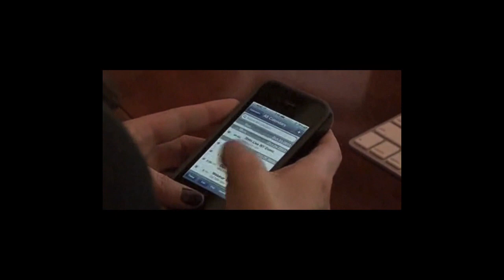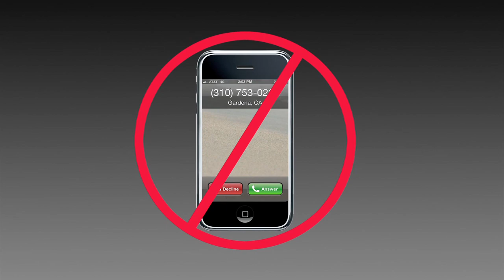Etta Banquet Cell Phone Video V2 Final YouTube sharing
Humorous turn-off-your-cell-phones video to kick off the 19th Annual Etta Gala Banquet program